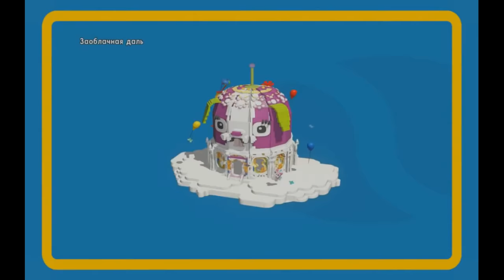Прохождение The LEGO Movie [Часть 6]